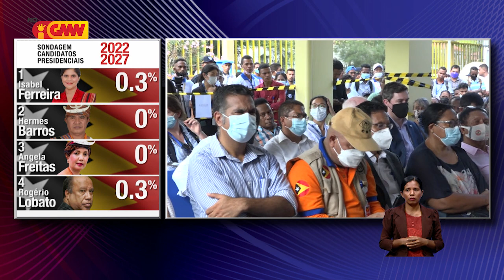STAE distribui materiál sensitivu no la sensitivu sira ba munisípiu no diáspora